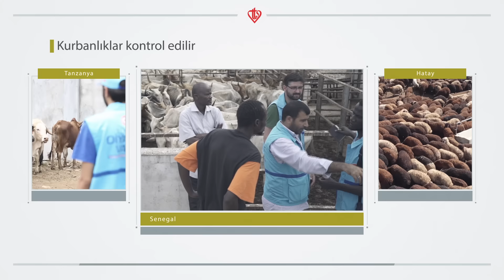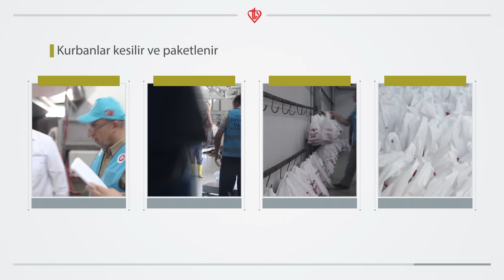TDV Kurban Program Süreci